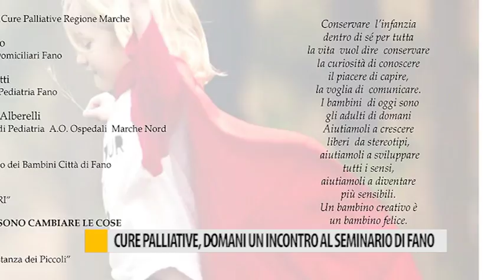Cure palliative, domani un incontro al seminario di Fano